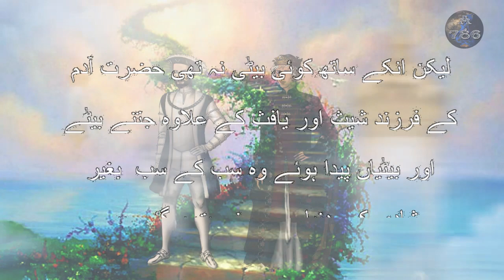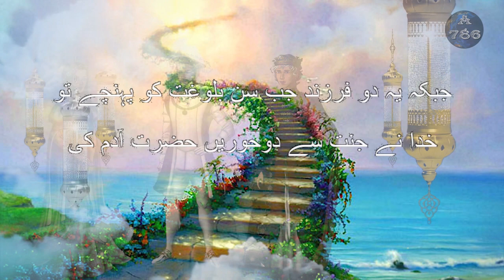Human race increase reason : انسانی نسل میں اضافے کی وجہ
9 Ap Jantay hen :
* How did the Human race increase after Adam?
 حضرت آدم کے بعد کیسے انسانی نسل میں اضافہ ہو گیا ؟ *

Voice : Agha Shamsher Ali
Audio Rec / Mix / Master / Video Editing : Agha Shamsher Ali
A786 Production
MPM Studios

Copyright©A786Pak